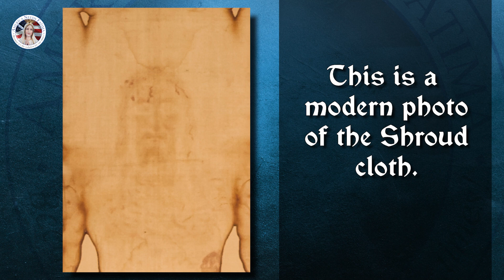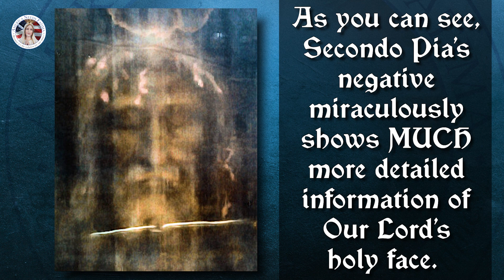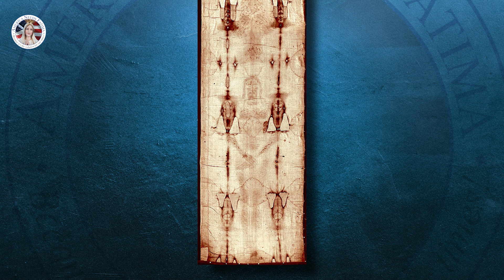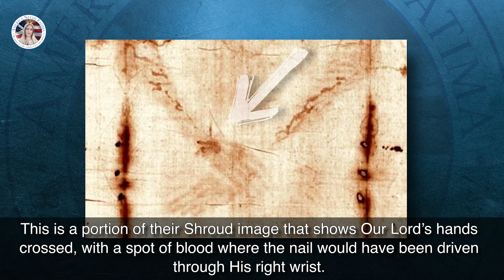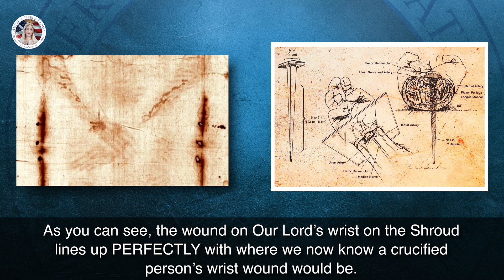Shroud of Turin – More Evidence from Science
In 1898 an Italian photographer took the very first photograph of the famous Holy Shroud of Turin, the burial cloth of Jesus Christ. His extraordinary discovery would later unlock incredible scientific findings about the Passion of Our Lord. Stay with me to hear the story and the facts about this incredible miracle of the Church….

Hello and welcome to America Needs Fatima, my name is Adrien Fonseca! I hope you all are enjoying these videos I’ve been making! If you are, be sure to share them with family and friends. It will help me out a lot, PLUS, spreading videos about Our Lady to more people is always a good thing!

The Holy Shroud of Turin, the burial cloth of Jesus in the tomb, has been venerated for centuries but it wasn’t until more recent times that it has even been possible for modern technology to prove the authenticity of the Holy Shroud.

The scientific saga of the Holy Shroud began with the advent of photography. An Italian lawyer named Secondo Pia had been experimenting extensively with the recently discovered art of photography. On May 25, 1898, he took the very first photo of the Holy Shroud. In the darkroom, as he immersed the first two plates into the chemicals for development, astonishment and excitement arose in him, for instead of the usual negative he saw a positive image of Christ’ lifeless body. It is undoubtedly a mystery. It would be simply impossible for a medieval forger or any other artist to anticipate the photographic developing process centuries before it was invented. Overall, the positive print provided a wealth of information for medical investigators that is unobservable on the cloth itself.

After the photographic sessions of 1898 and the subsequent dispute, the Shroud lay undisturbed in its reliquary until two public exhibitions in the early 1930s. During this period, another series of photos was taken and intensive research was conducted by Dr. Pierre Barbet, the chief surgeon and professor of anatomy at one of Paris’ leading hospitals.

Okay, I’m going to pause here for just a moment, to let you know that we have openings in our very special Child of Mary group. If you think more people need to hear about Our Lord and Our Lady, consider joining us! You would be joining a select group of like-minded people who want to spread devotion to our Lady as far and wide as we can. Also, every Child of Mary has a special mass prayed for them EVERY DAY. Just imagine the special graces you would receive!

Thank you!(please point above your left shoulder with your left hand)

Okay, back to The Shroud…

In the early 1970s, technological advances unlocked many hidden features of the Shroud. Incredibly, the body image lies only on the topmost fibrils of the threads and does not penetrate any deeper as paint or any liquid substance would.

And they found that the image without any enhancing equipment could not be seen within six feet and required a viewer to stand beyond that distance. So, any forger would need a very long paintbrush, but this information is valuable not just because it refutes a forgery, but because further studies of the body image, when analyzed by the VP-8 analyzer equipment that uses light waves, produced a three-dimensional image. The intensity of dark and light represented the distance which part of the body lay from the Shroud covering at the moment of impression. When that information was entered into a special computer, a three-dimensional image resulted.

News of the three-dimensional qualities of the Shroud’s bodily imprint inspired several scientists, mostly pathologists, chemists and physicists, to form a group known as STURP, which stands for Shroud of Turin Research Project... They made arrangements for a hands-on examination at the conclusion of a scheduled exposition in 1978. In October, 32 scientists, engineers, and photographers arrived in Turin with 72 crates of equipment weighing eight tons.